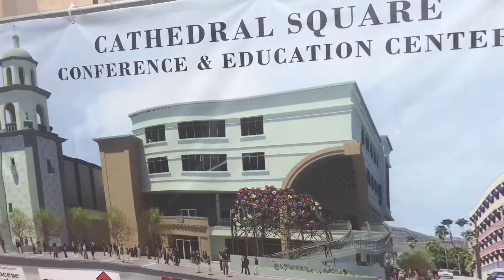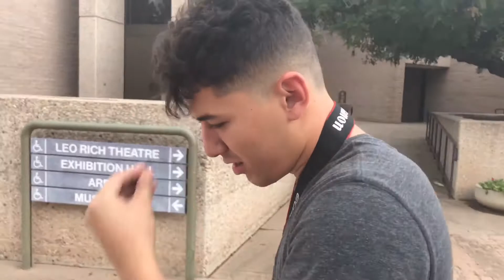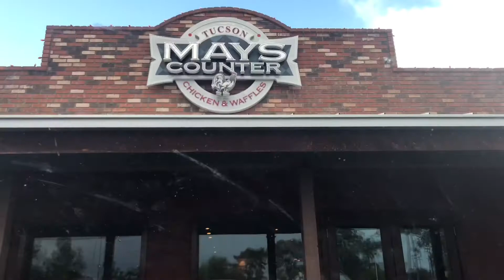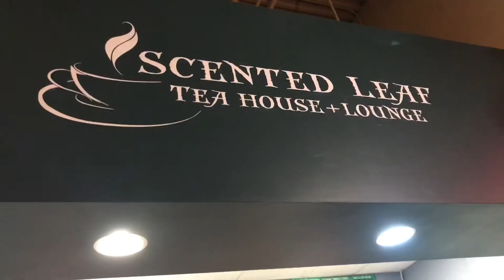PHOTOSHOOTS DOWNTOWN??? NEW INTRO TOO???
hey guys I'm coming back to you with another vloggggg.. today i went down town with my cousin to shoot. i tried scented leaf for the first time. And I am trying a cool new intro.